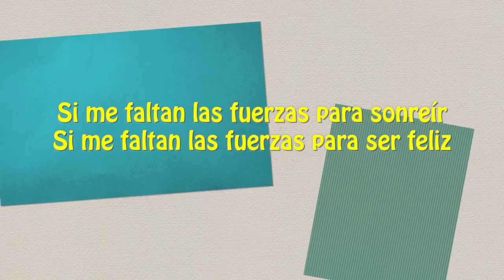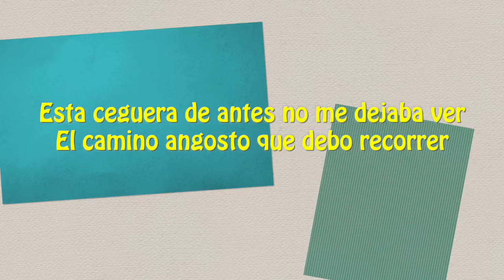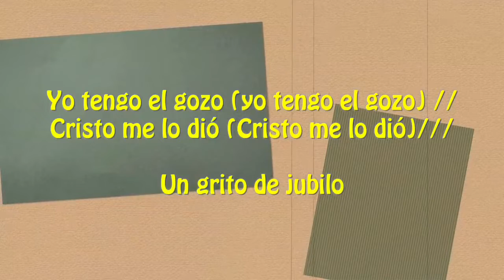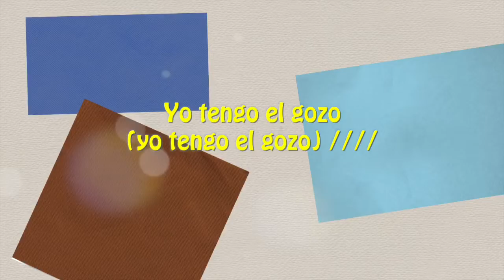Más allá de lo que somos "Su palabra no pasara" 5 abril 2022